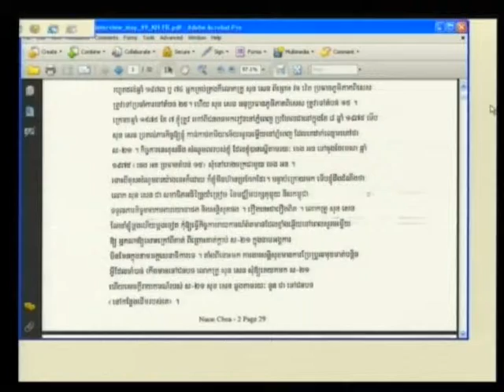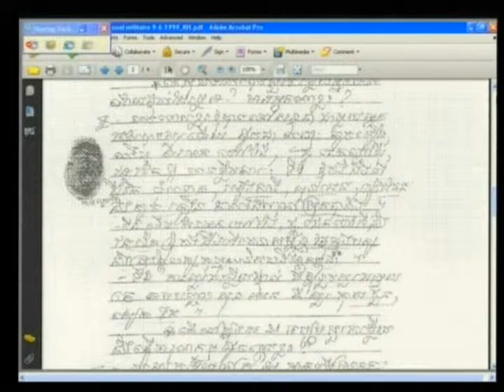Session 1 - 10 April 2012 - Case 002/01 - En/Fr